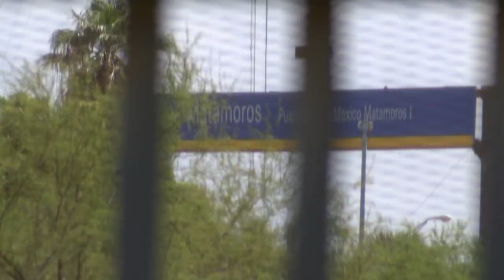City paying overtime